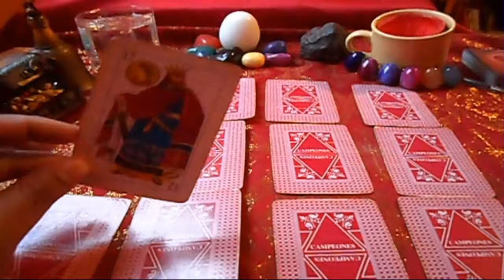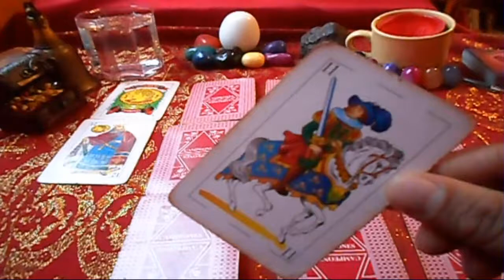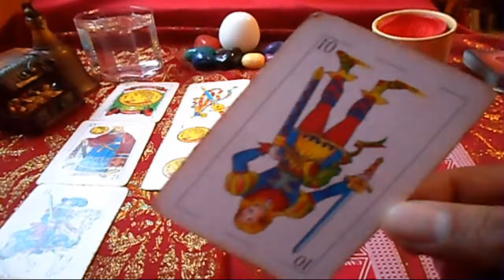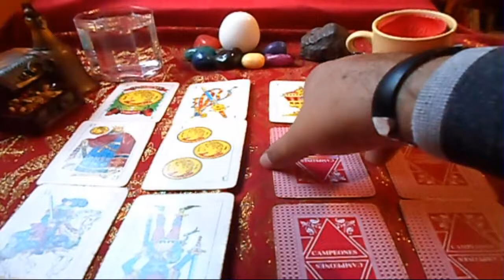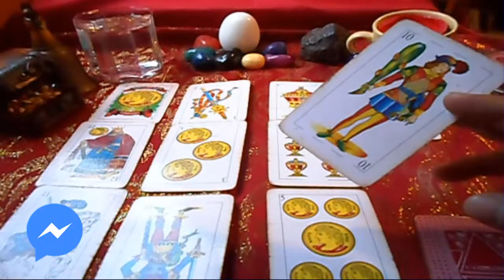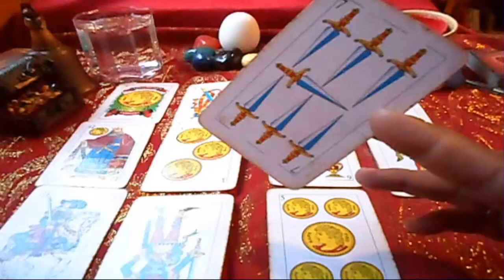PREGÚNTALE A LAS CARTAS - TAROT INTERACTIVO - URIEL - LANZA DE LUZ- TIENDA ESOTERICA LANZA DE LUZ